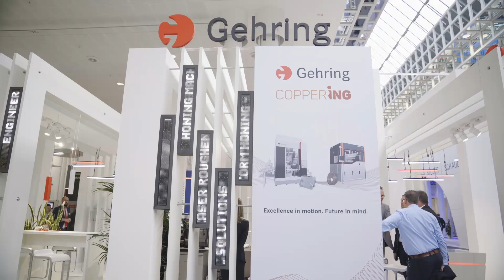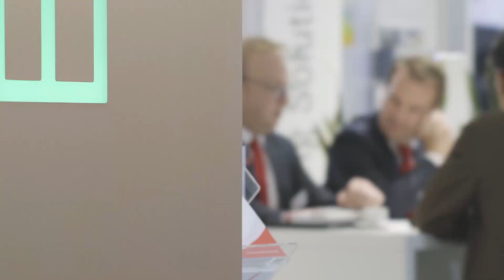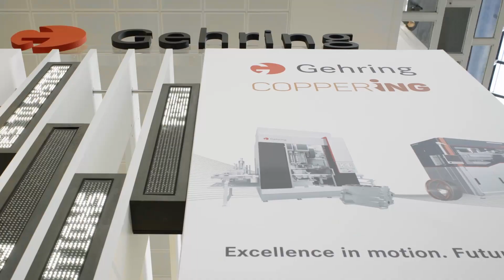Gehring - EMO Hannover 2019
Impressionen von der EMO 2019.